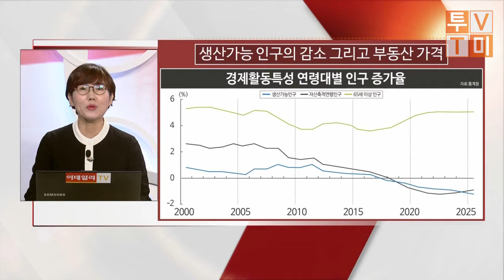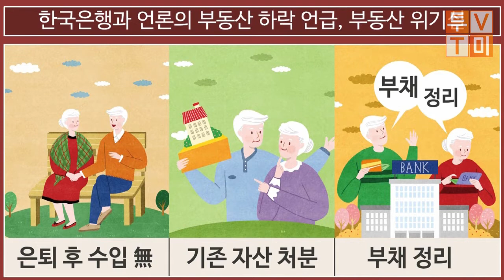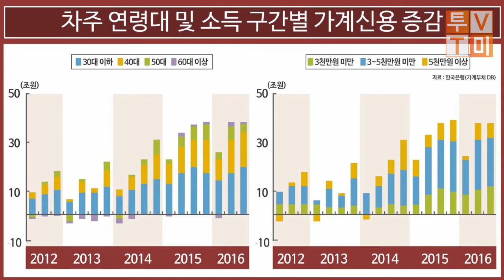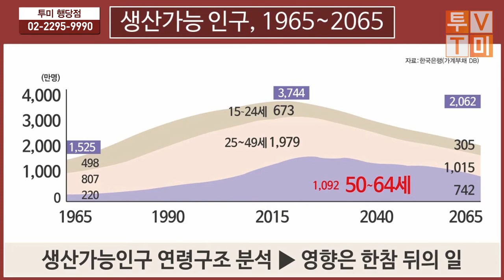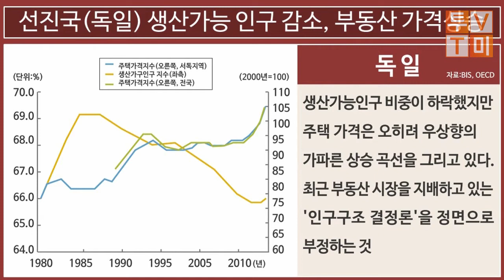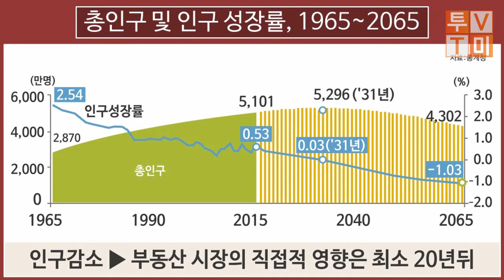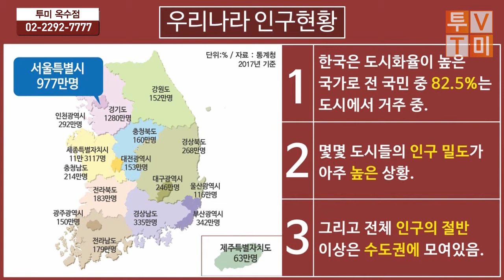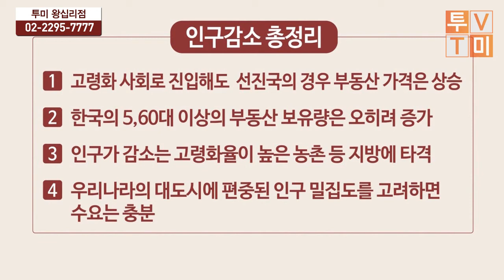인구감소와 부동산 시장 전망 - 인구감소로 인한 부동산 하락, 어디까지가 진실일까? [투미TV]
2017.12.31 부동산 성공투자의 미래
부동산 하락론자들의 단골소재인 인구감소, 어디까지가 진실일까?

사람들이 부동산 하락의 근거로 종종 인구감소를 이야기 하는데요. 고령화 사회로 가면서 수요가 줄어, 가격 폭락이 올 것이라는 것이죠.

그렇다면 인구감소 문제로 인한 부동산 하락은 올 것인지?
반대로 자유로운 곳은 어디일까요?

이러한 주제를 영상으로 준비해 보았습니다.

세상엔 수많은 검증되지 않은 정보들이 검증된 사실인양 일반화가 되고, 검증됐다고 생각하는 통계 속 우리가 보지 못한 함정들이 숨겨져 있을 때가 많습니다. 투미TV는 그런 시각을 바로 잡고, 시청자들이 '직접' 판단해낼 수 있는 능력을 만들어드리는 유튜브입니다.

부동산 성공투자의 미래! 투미부동산컨설팅 with 이데일리TV